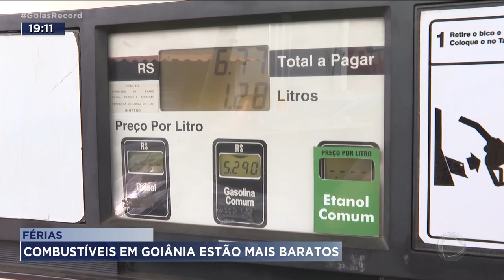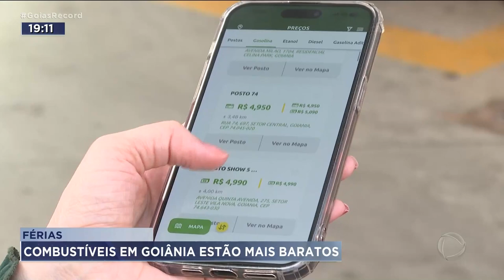FÉRIAS: COMBUSTÍVEIS EM GOIÂNIA ESTÃO MAIS BARATOS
TÁ PRECISANDO ENCHER O TANQUE? APROVEITA PORQUE OS PREÇOS DOS COMBUSTÍVEIS EM GOIÂNIA CAIRAM. DESSA VEZ, A REDUÇÃO NÃO TEM A VER COM A PETROBRAS. É QUE NAS FÉRIAS MUITA GENTE VIAJA E OS POSTOS BAIXAM O PREÇO PRA EVITAR O PREJUÍZO.